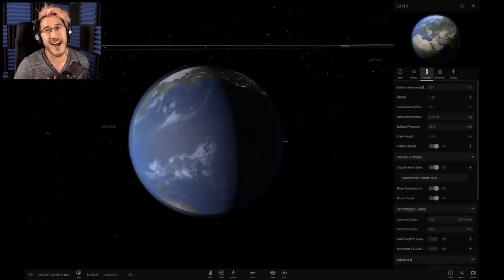Disney Playhouse Bumper Junior Promo ID Ident Compilation (I Like Space)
FAN MADE BUMPERS